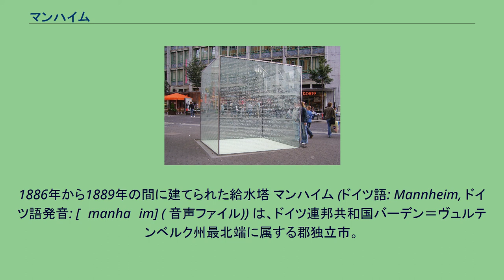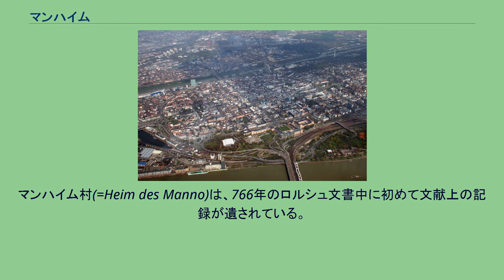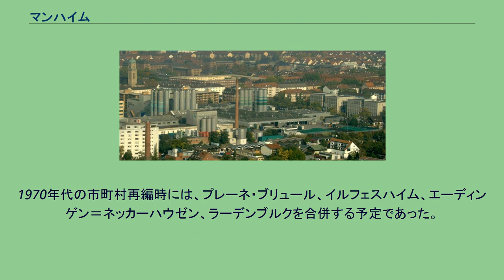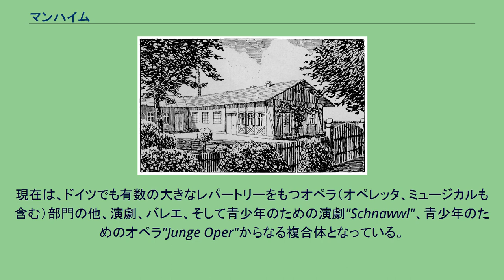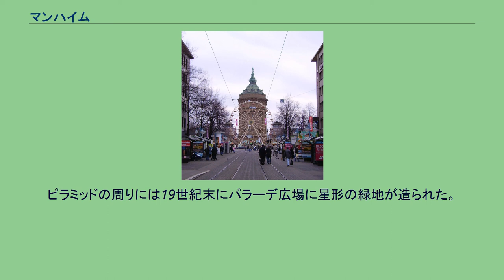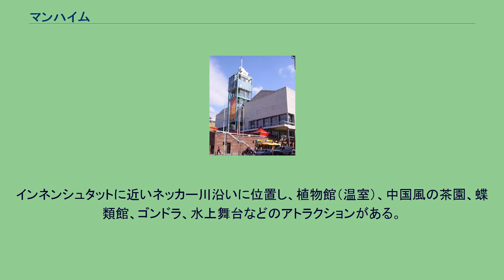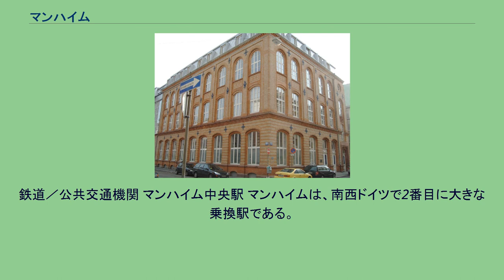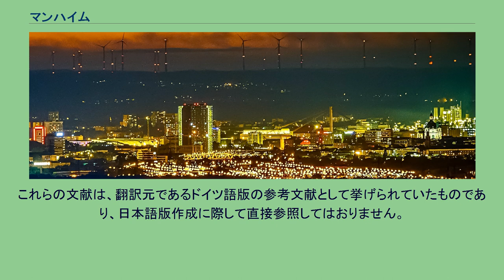マンハイム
1886年から1889年の間に建てられた給水塔 マンハイム (ドイツ語: Mannheim, ドイツ語発音: [ˈmanha‿im] ( 音声ファイル)) は、ドイツ連邦共和国バーデン＝ヴュルテンベルク州最北端に属する郡独立市。
人口約31万人を擁する大学都市で、シュトゥットガルトに次ぐ同州第2の都市である。
かつてプファルツ選帝侯の宮廷所在地であったこの街は、現在ヨーロッパ有数の大都市圏であるライン＝ネッカー広域連合の経済的・文化的中心都市となっている。
ラインラント＝プファルツ州に属す隣町のルートヴィヒスハーフェン・アム・ライン（人口約17万人）とはライン川を隔てて直接向かい合っている。
マンハイム中心部 マンハイムはオーバーライン地方北部のライン川とネッカー川が合流する地点に位置している。
市域はライン川の右岸、ネッカー川の両岸に広がる。
この都市は、ヘッセン州南部のダルムシュタット行政管区、ベルクシュトラーセ郡、ラインラント＝プファルツ州のフォーダープファルツ地方、バーデン＝ヴュルテンベルク州の郡独立市マンハイムやヴァルドルフとヴォルムスおよびハイデルベルクとハイルブロンならびにライン＝ネッカー郡の西部・南部の市町村を包含し、総人口235万人を数える人口集積地であるヨーロッパ有数の大都市圏ライン=ネッカー・ドライエックに含まれる。
ライン＝ネッカー地域内に関しては、マンハイムは隣接するハイデルベルクとともに、2002年の地方開発計画に基づきバーデン＝ヴュルテンベルク州全土に制定された14の上級中心都市の一つである。
上級中心都市マンハイムは、エーディンゲン＝ネッカーハウゼン、ヘッデスハイム、イルフェスハイム、ラーデンブルクの中心地としての機能を担っている。
また、ヘッセン州やラインラント＝プファルツ州の市町村とも関わりを持っており、それらの中心地ともなっている。
近くの大都市としては、フランクフルト・アム・マインが北70km、シュトゥットガルトが南東約95kmに位置している。
またロルシュが北35kmにある。
住民構成は、中部ドイツ語のうちプファルツ語系クーアプファルツ語に属するマンハイム方言の話者がとくに多い。
マンハイムの市区 マンハイムは、6つの市街区と11の郊外区からなる。
と である。
17の市区には、それぞれ区民12人からなる地区顧問が存在する。
地区顧問は区内での問題について事情を聴取する。
問題に対する最終的な処置の決定はマンハイム市議会でなされる。
17市区は、さらに地区や統計上の区分で細分されることがある。
マンハイム中心部の都市構成 クヴァドラーテの街区番号命名規則 ライン川とネッカー川に挟まれた馬蹄形のマンハイムのインネンシュタット（市中心部）は格子状に直交する道路で区切られた街区で構成されており、「Mannheimer Quadrate（マンハイマー・クヴァドラーテ = マンハイムの四角形）」と呼ばれている。
宮殿前をほぼ東西にビスマルク通りが通っており、その両端に半円状のリング通りが接続する。
この中に直交する形で道路が造られている。
こうした道路網の設計は、1600年頃のプファルツ選帝侯フリードリヒ4世の時代に遡り、それが現在まで保存されている。
インネンシュタットには2つの中心軸がある。
「ブライテ・シュトラーセ」（大通り）の名で知られているクアプファルツ通りは宮殿からネッカー門までほぼ南北に延びている。
この通りは、パラーデ広場（観閲広場）で目抜き通り「プランケン」と直交する。
この2本の通りとそれぞれ平行に走る街路には名前がなく、それらで囲まれた街区は、アルファベットと数字を組み合わせた呼称でよばれる。
たとえば、宮殿正面に面した街区はA1とL1、市庁舎の住所はE5といった具合である。
こうした人為的に付けられた呼称が日常会話でも使われるのはドイツでは希なことである。
建築史の観点から、こうした街路配置を用いることは、都市設計上、宮殿の超越性を明らかにするものであり、絶対王政を表現したものであると解釈される。
マンハイマー・クヴァドラーテ、特にいわゆる「ブライテ・シュトラーセ」は、新しい宮殿を強調するものである。
理想都市の原則は、完全にバロック様式で構成された他の都市、エアランゲン、グリュックシュタット、あるいはカールスルーエなどに体現されている。
一方、マンハイムは新時代の理想と建築の融合...